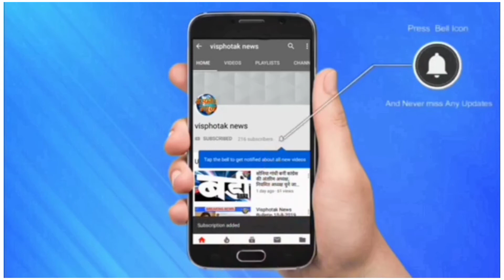दुनिया में हाथ ना धोने से हर साल होती है सात लाख से अधिक लोगो की मौत